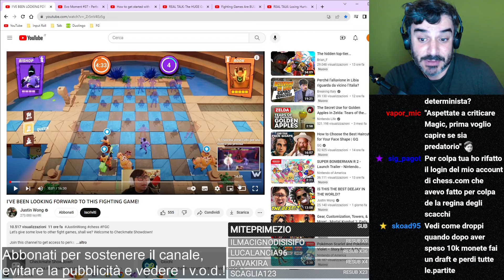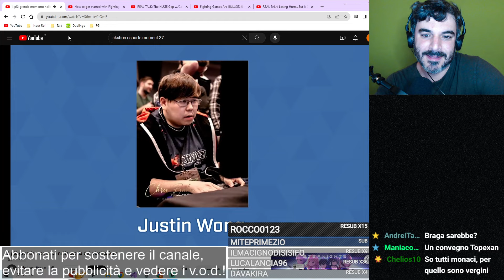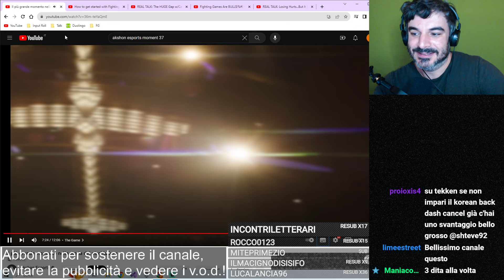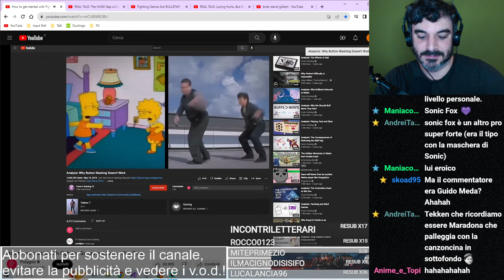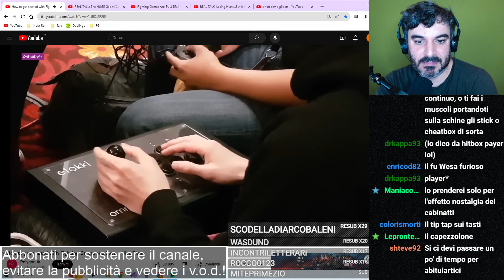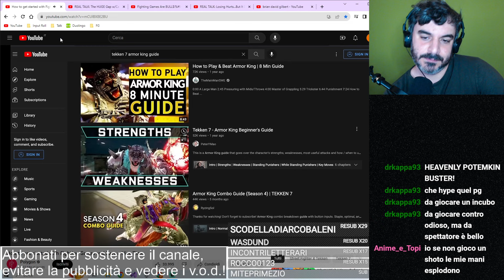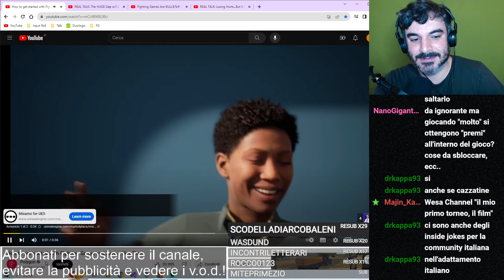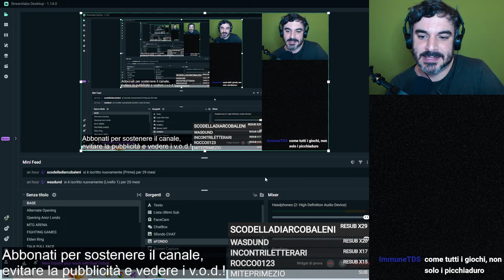Filosofia e miti dei Fighting Games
Qualcosa della lore dei picchiaduro